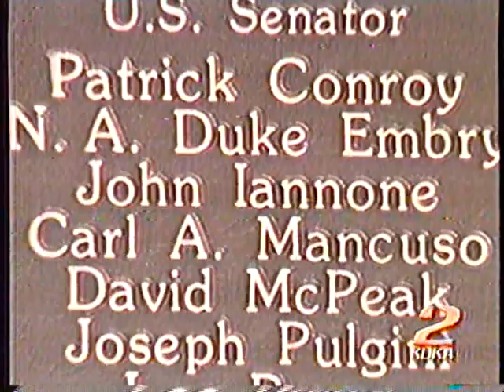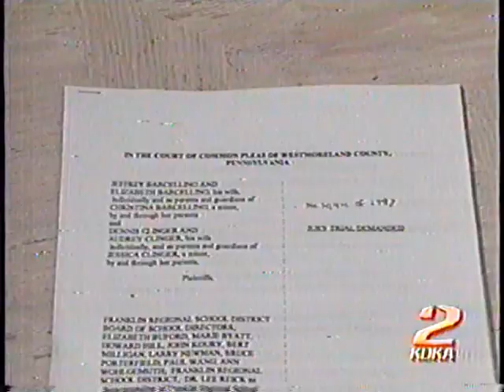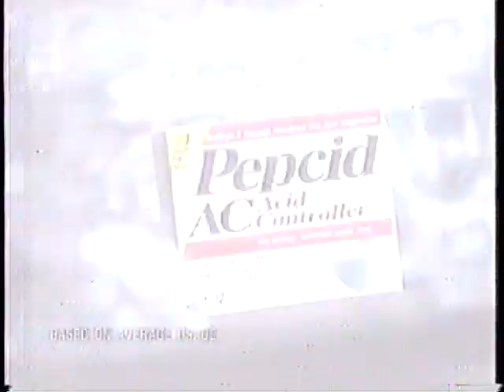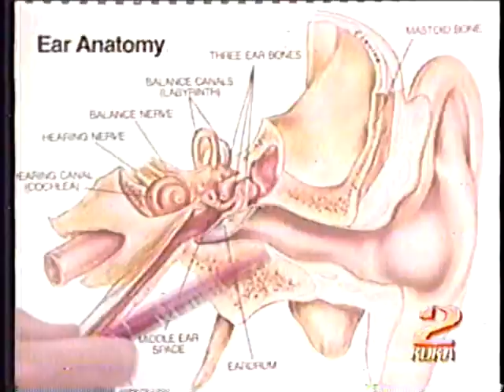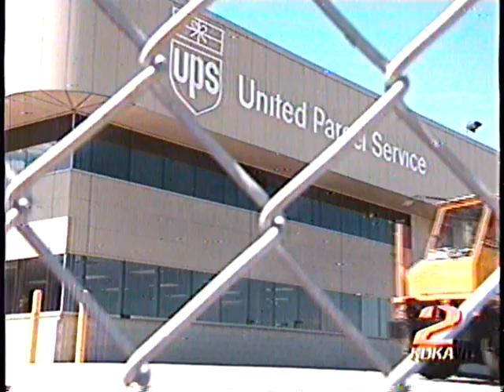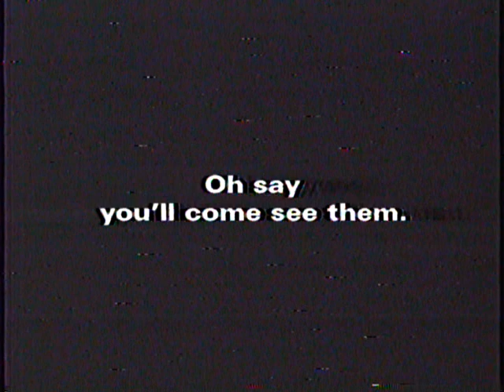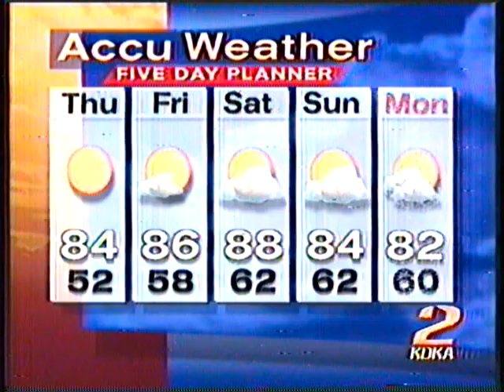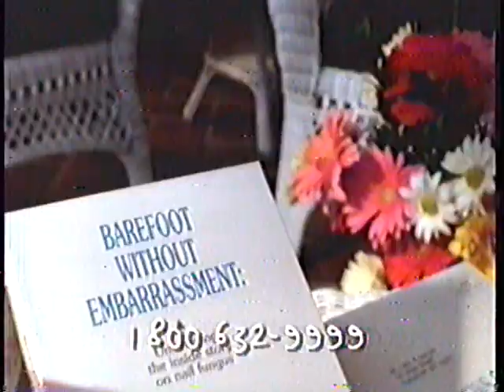KDKA TV-2 Newscast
The full hour newscast from KDKA TV 2 in Pittsburgh from July 30, 1997